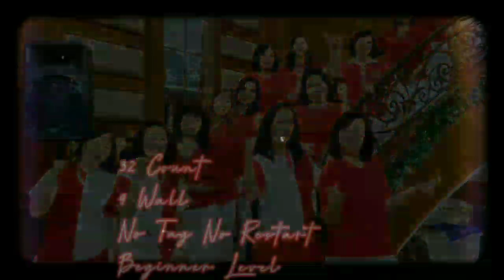Jambalaya 2023 - Line Dance / Seroja Dance choreo Salim ( INA )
Jambalaya 2023 - Line Dance
Choreo : Salim ( INA )
Count : 32
Wall : 4
Level : Beginner / No Tag No Restrart